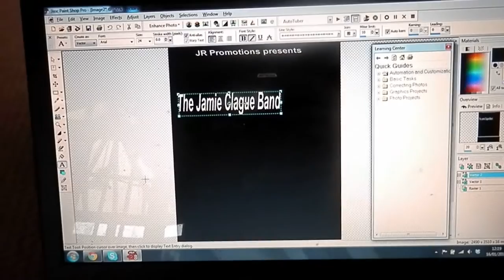Video Blog 1: Poster Day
First video blog in the run up to the band's first gig in a weeks time!